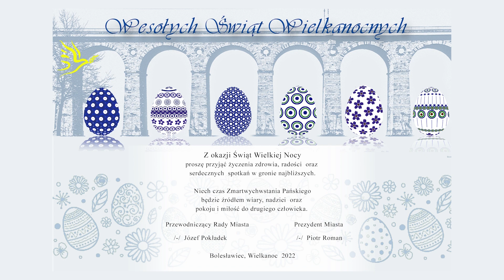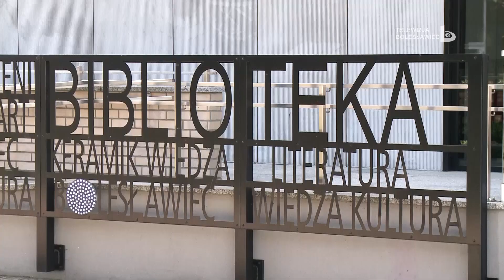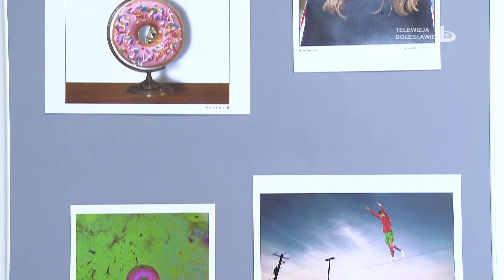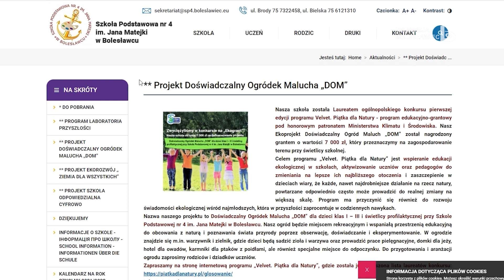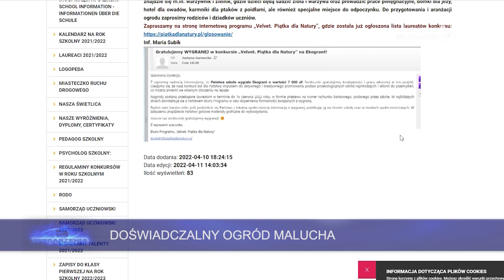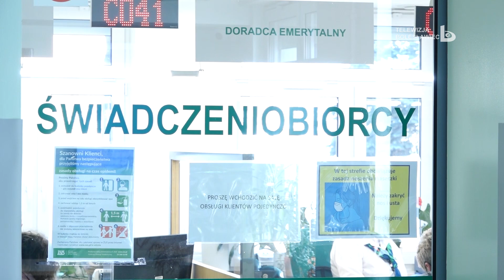Wydarzenia 14 kwietnia 2022